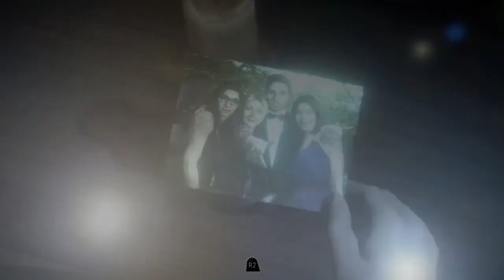Until Dawn™ Playthrough Part 11 Don't forget a towel